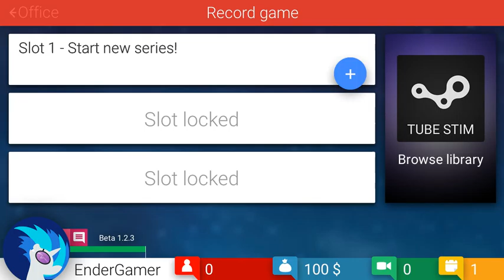Tube Tucoon|Начало компании